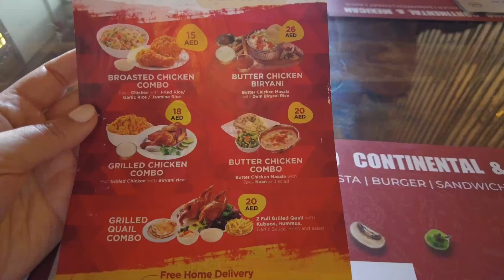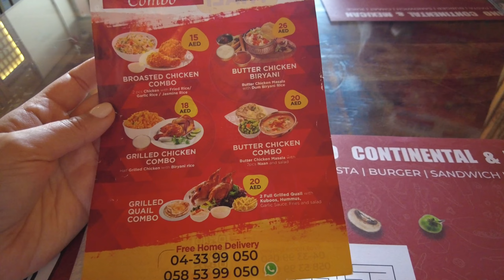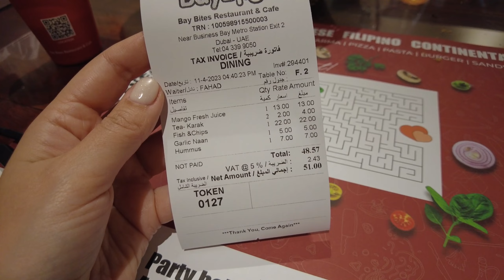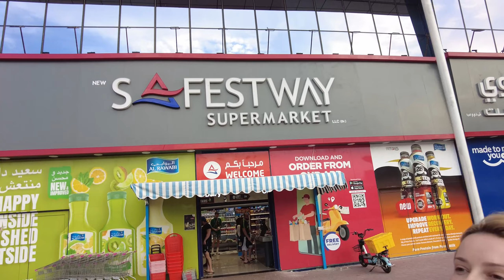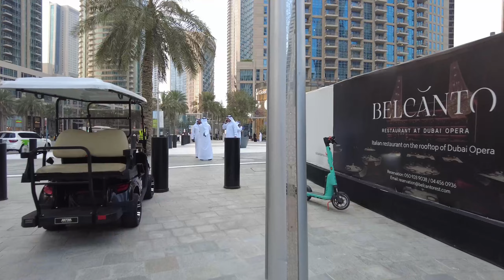Дубай 2023. Период Рамадана. Обзор района Business Bay.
Друзья, сегодня с вами мы начнем наше знакомство с самым фешенебельным районом в Дубай это  Business Bay!
Постоянно развивающийся район, который был спроектирован по принципу Манхэттена в Нью-Йорке и Гинзы в Токио.
Канал Дубай, который связывает залив Dubai Creek и Jumeirah Beach, превратил этот квартал в одно из самых фешенебельных мест в Дубае, где сконцентрировались пятизвездочные отели, рестораны и развлекательные заведения.
📍Все локации, которые мы посещаем, отмечены в моем телеграмм канале, проходите по ссылке